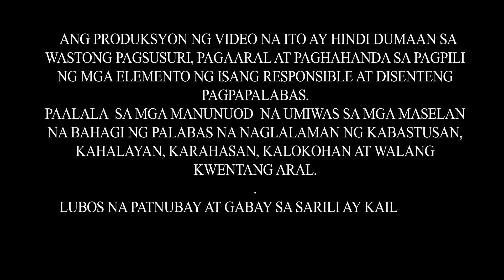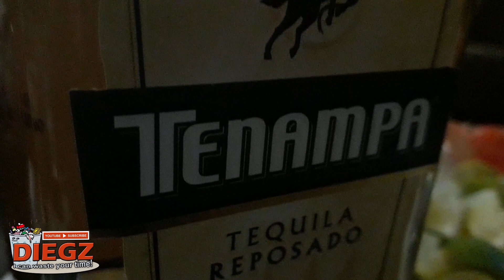TEQUILA REVIEW / INUMAN EPISODE / VLOG 3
Diegz Tequila Review Episode went wild and crazy party along with his crew
Team consumed 3 bottle of TENAMPA TEQUILA, a Reposado category of tequila which means
rested or Aged tequila less than 2 months and maximum 11 months.
DRINK MODERATELY

if your time is NOT GOLD, I can waste your time